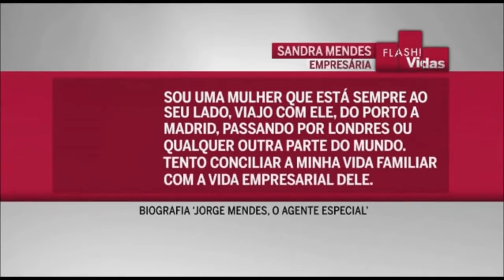Xiça Penico TV - Casamento do Ano - Sandra Mendes e Jorge Mendes - 2015/08/02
Casamento do Ano - Sandra Mendes e Jorge Mendes - 2015/08/02